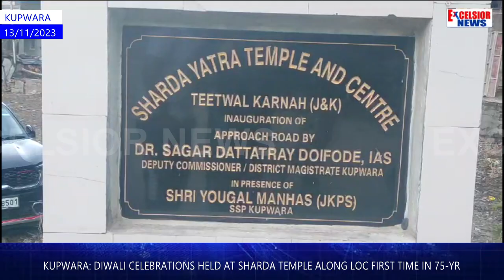Kupwara: Diwali Celebrations Held at Sharda Temple Along LoC First Time in 75-Yr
In a historic moment, Diwali was joyously celebrated at the Sharda temple on the Line of Control (LoC) in Teetwal, Kashmir, marking the revival of a 75-year-old tradition. This marked the first Diwali celebration at the temple since the partition, during which the temple and gurudwara were tragically burnt down in tribal raids.